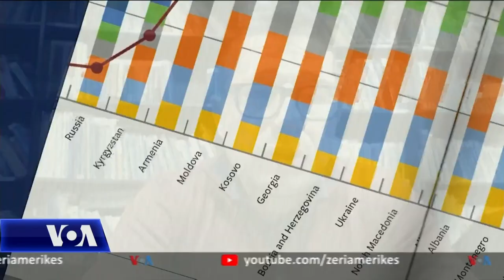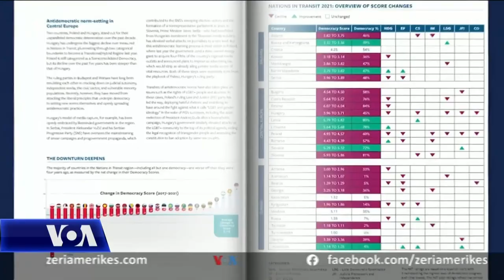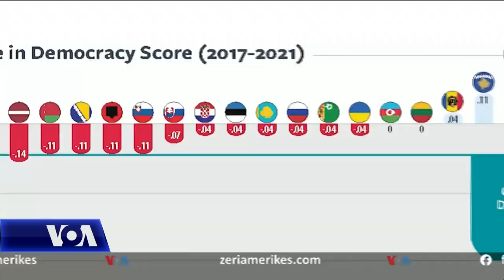Freedom House: Shqipëria, rënie në nivelin e demokracisë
Shqipëria shënoi rënie të nivelit të demokracisë në vitin 2020, krahasuar me vitin 2019, sipas përfundimeve të raportit “Vendet në Tranzicion të organizatës Freedom House.  Shqipëria vazhdon jetë pjesë e vendeve me regjim hibrid, sipas raportit që shqyrton 29 vendet e Euroazisë dhe Evropës Qendrore dhe Lindore. Siç njofton kolegia Keida Kostreci, autorët e raportit arrrijnë në përfundimin se udheqësit e zgjedhur në këtë rajon, po minojnë vetë institucionet që i sollën ata në detyrë, duke refuzuar normat demokratike dhe duke promovuar sisteme alternative të qeverisjes autoritare.